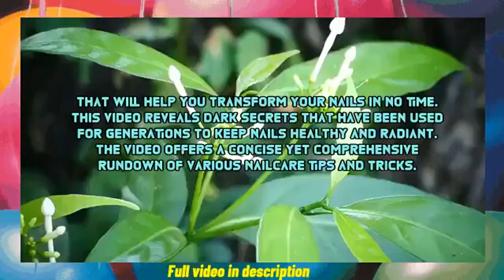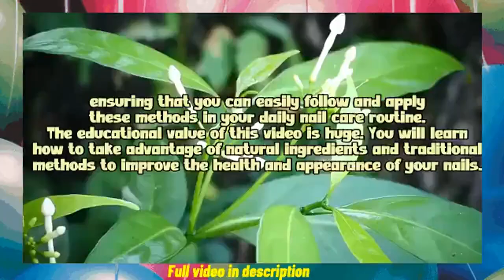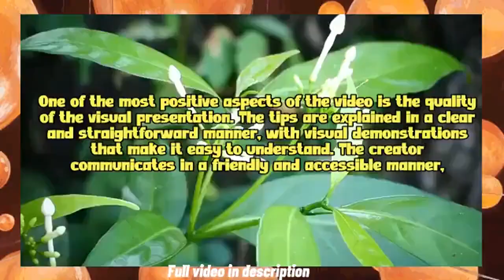🔥 ⇨Traditional Secrets to Grow Long, Strong, Beautiful Nails in Just 5 Minutes